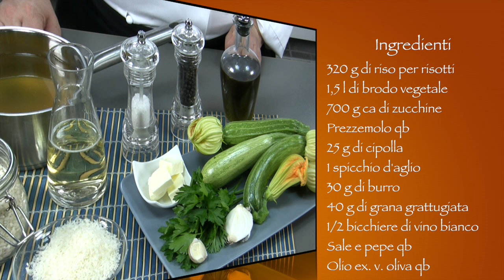Risotto con zucchine: primo piatto facile, leggero e gustoso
La ricetta del risotto con zucchine, con foto, ingredienti e tante curiosità su